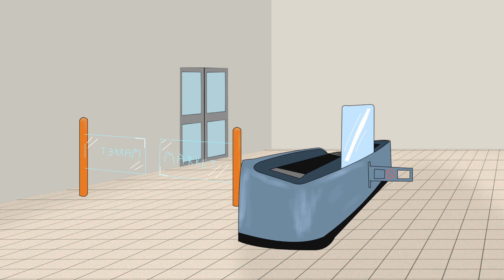how to use coins? (animated dream)